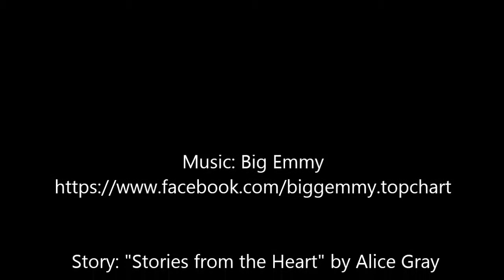Love and Sacrifice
It's breathtaking the things people do for love. Johnny thought it was the end of him, but he did it anyway. Selfless and unconditional love.